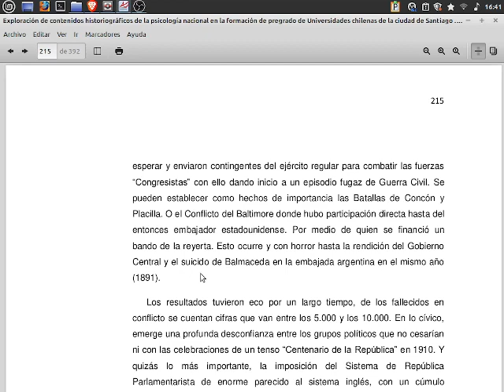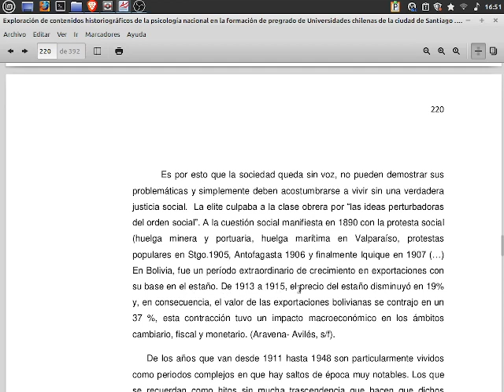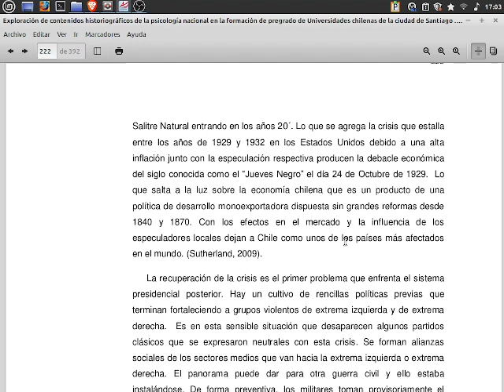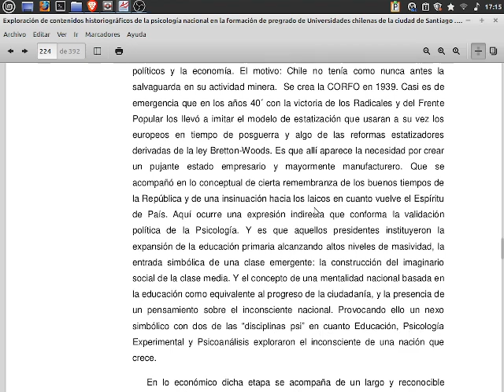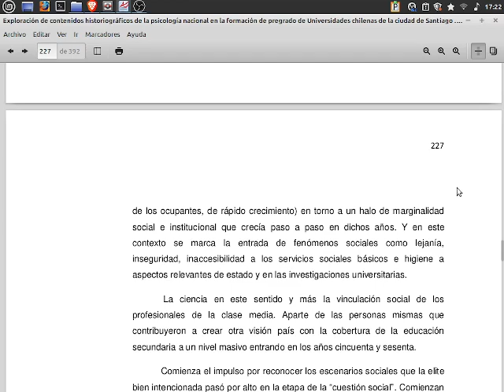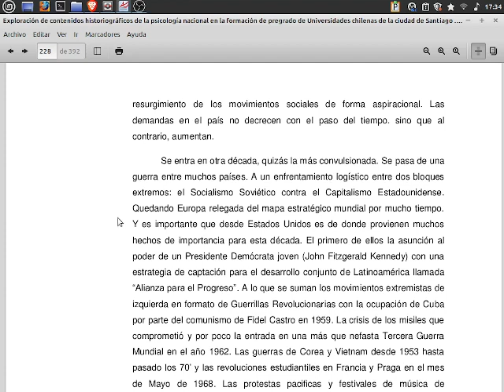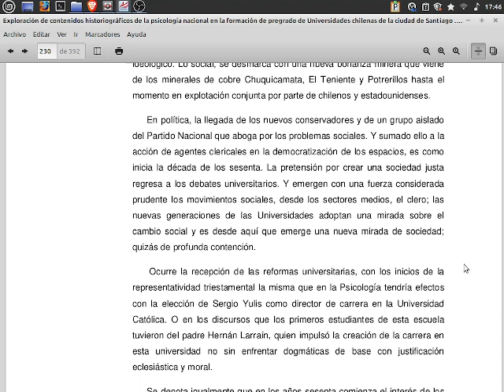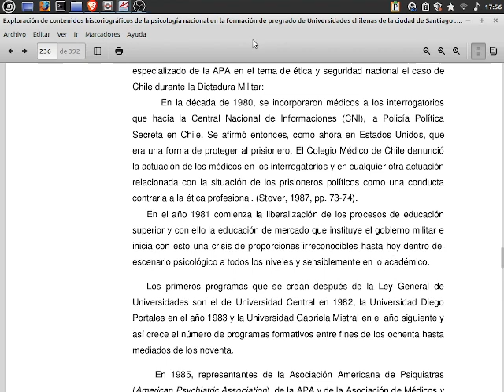Comentario sobre Tesis Personal - Historia de la Psicología Chile - Parte 9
Hasta la página 236.